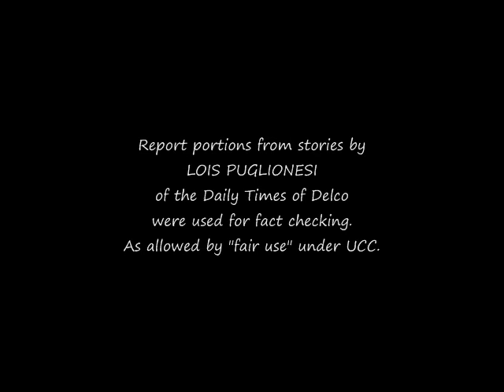Yeadon Borough Council recent events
Cursorary look at what's going on leading to and at  the August 20 Yeadon Borough Council meeting.